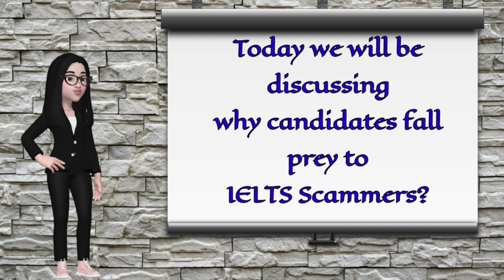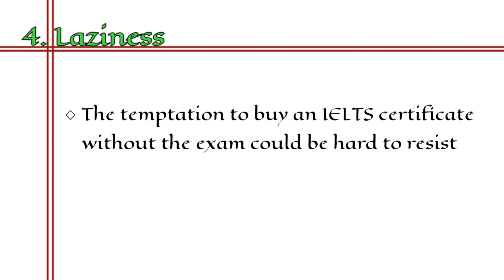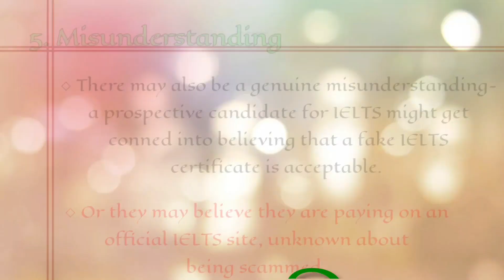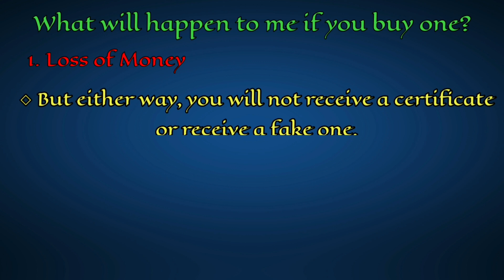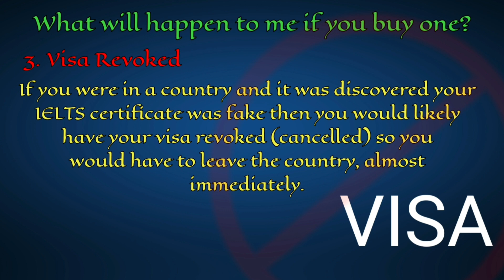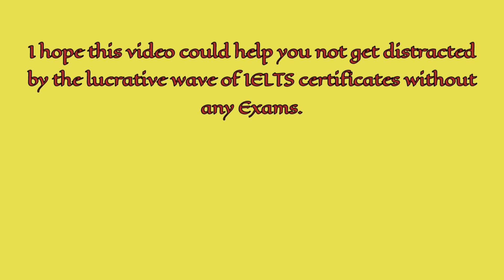Dont Regret!! Money cannot buy you IELTS CERTIFICATE | The ground reality.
In this video we have tried to provide information about the advertising that shows up in every social media that GET IELTS CERTIFICATE WITHOUT APPEARING PHYICALLY.  We have tried to enlighten IELTS Aspirants about the same.

Thumbnail created by CANVA

uflyer ielts
ielts 2022